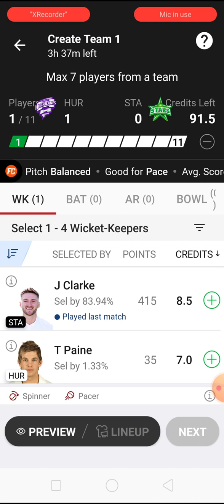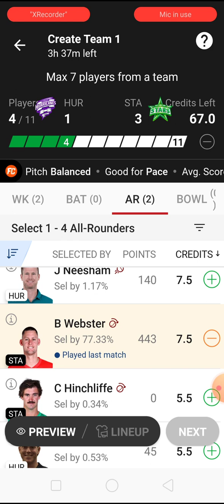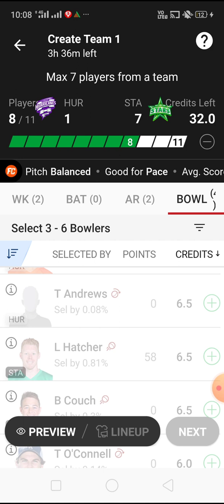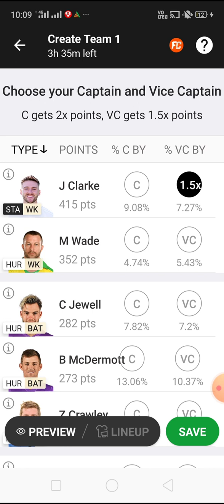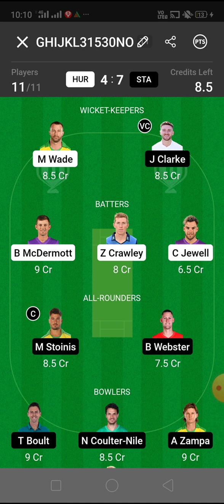HOBART HURRICANES V MELBOURNE STARS BBL DREAM 11 Team !!!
HOBART HURRICANES V MELBOURNE STARS BBL DREAM 11 Team !!! plz join telegram